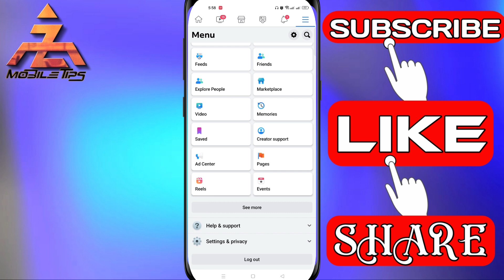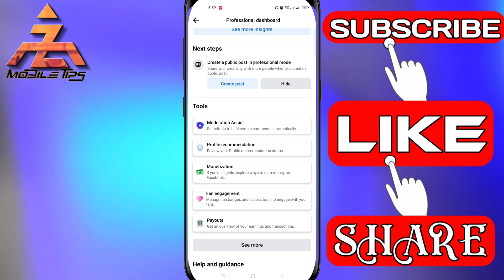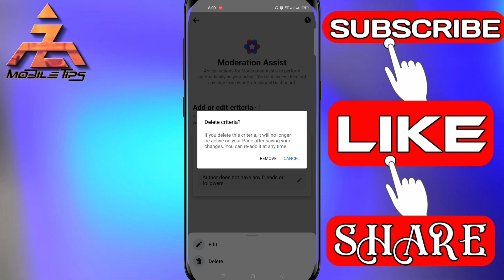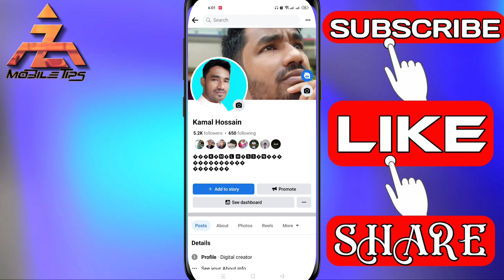2 days restricted on facebook | How to fix Facebook restricted problem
Hi-a2z mobile tips
2 days restricted on facebook | How to fix Facebook restricted problem in this video
 computer tips
 Editing
 Graphic
 Tutorial
 imo tips
 Facebook. Tutorial
 All mobile
 A2zmobiletips
 a2z mobile Tricks
 Android mobile tips
 a2z mobile
 atoz mobile tips
 Smartphone
 Wifi tutorial
 Mobile review
 Tp
 link
 network